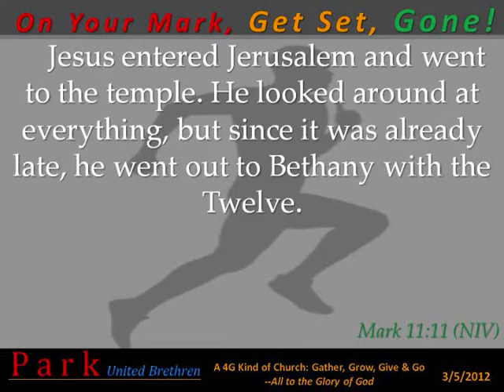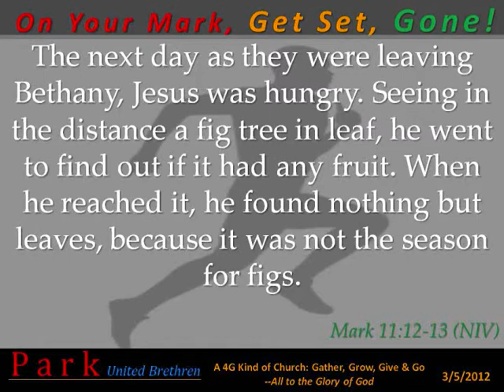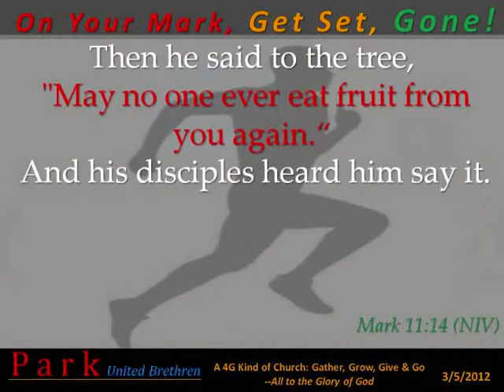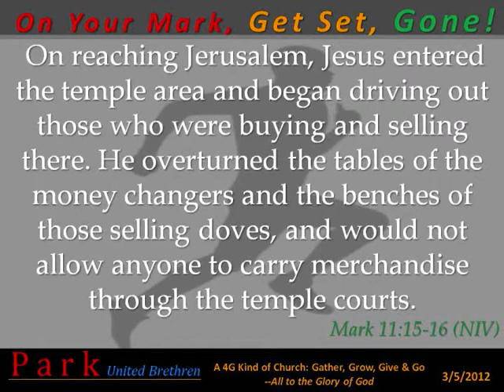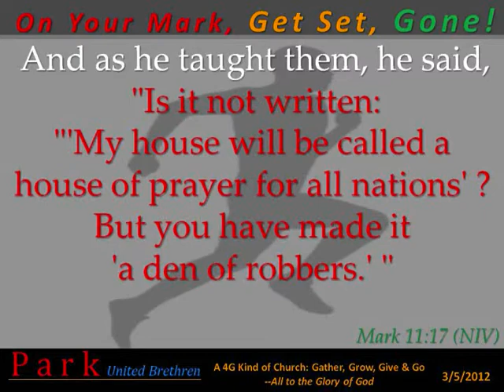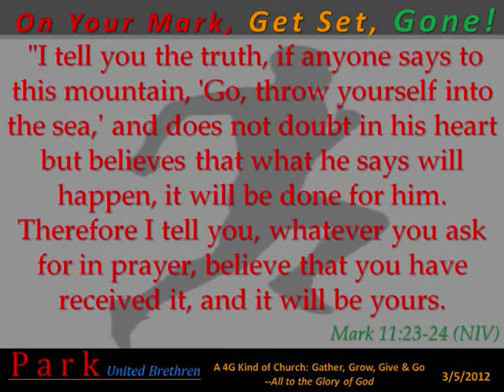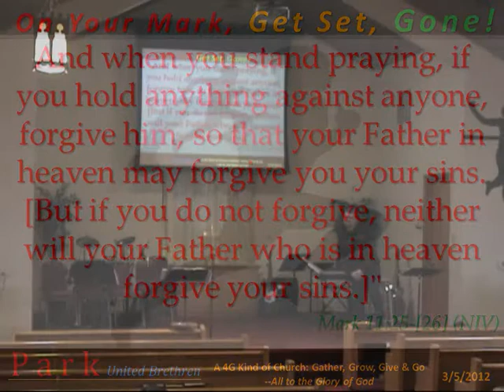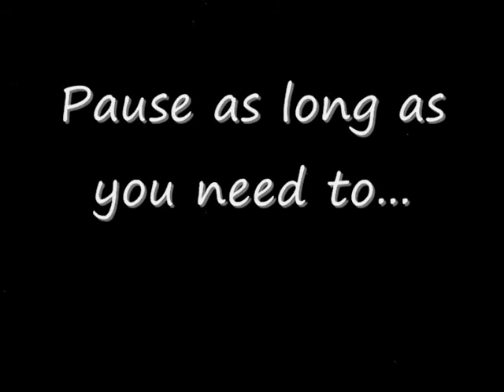Msg: On Your Mark, Get Set, Gone! - Part 1 (3/4/12)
Are you the kind of person that has to keep a to-do list? Ever seem like there are too many distractions to getting what you want done in life? In this follow up series to what we started in the fall, we see Jesus during the last week of His life before going to the cross.
   Despite all of what we would call interruptions, Jesus was able to achieve His purpose. Today, we start the series with His Triumphal entry into Jerusalem.  After the disciples learn a lesson on the relationship between faith, forgiveness and fig trees, we ask,
"Is there fruit in your life?"